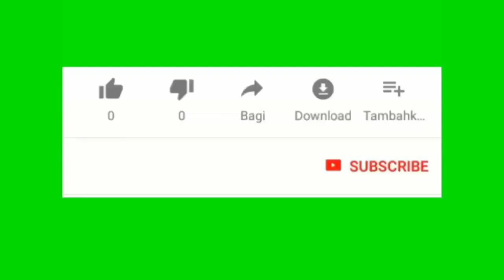Depòtation: Federal juge Tipton bloke lòd ki te anpeche yo depòte tout moun ki pa yon menas